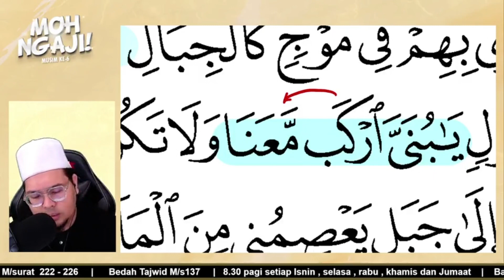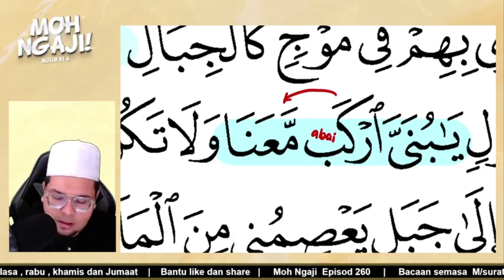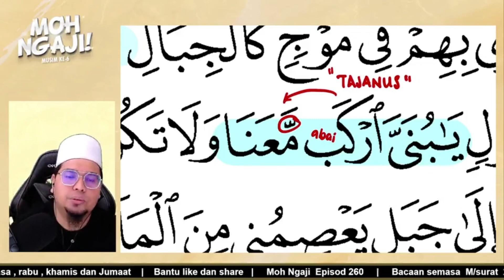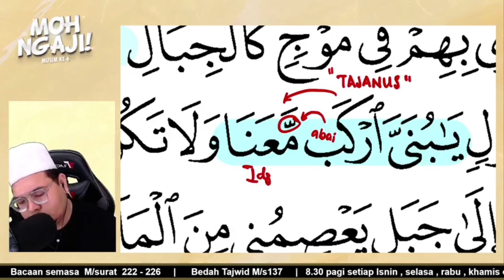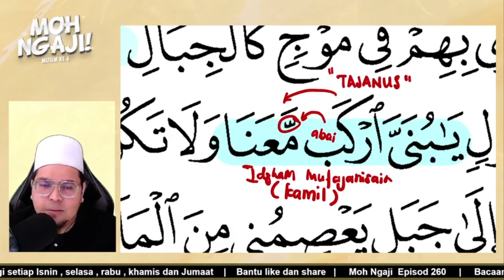BEDAH TAJWID SURAH HUD AYAT 42 (IDGHAM MUTAJANISAIN)